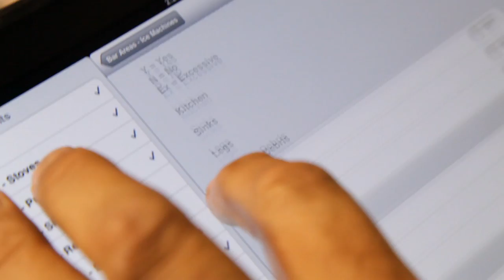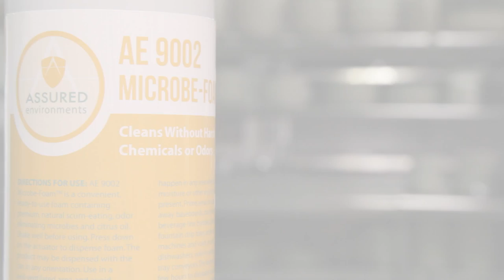Fly Management Services and Food Safety Program - NYC and Tri-State Area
Fly And Flying Insect Control Services In New York. Whether you have house flies, drain flies, fruit flies, stable flies, horse flies or bees, wasps, hornets or any other flying insect problem* Assured Environments will use a Green Shield Certified approach to remove these flies and insects permanently:

Detailed inspection of the interior and exterior of the property to identify the source
Recommend any structural or sanitation needs that should be addressed
Utilize baits, glue boards and insect light traps near common areas
Assured Environments' green approach avoids the use of standard pesticides whenever possible

Fly Management
Fly Management Services
Food Safety Program
Food Safety Service
Fly Management New York City
Fly Management Services New York City
Food Safety Program New York City
Food Safety Service New York City
Get Rid of Flies
Remove Flies
Fly Program
Cafeteria Fly Problem
Restaurant Fly Problem
Business Fly Problem